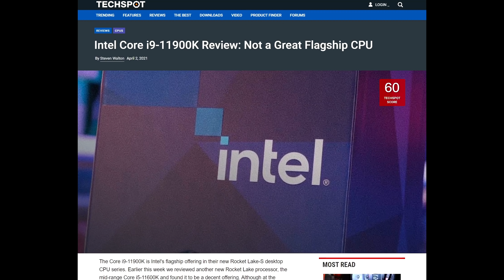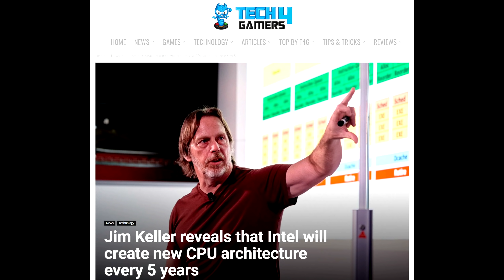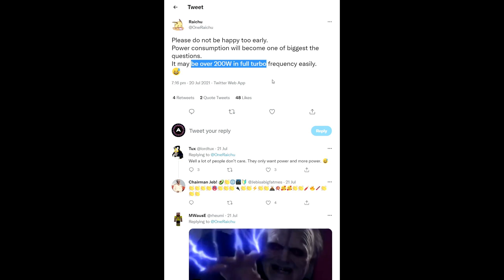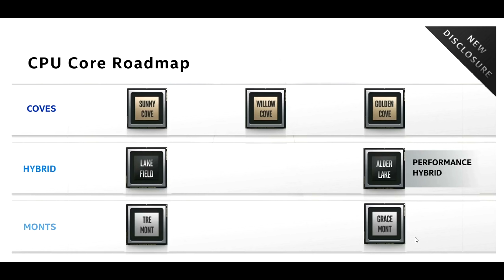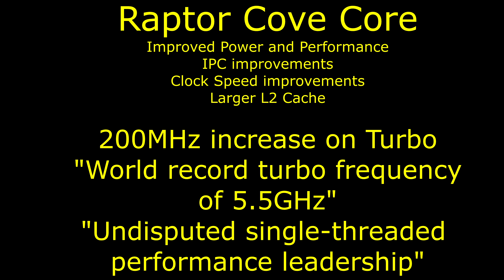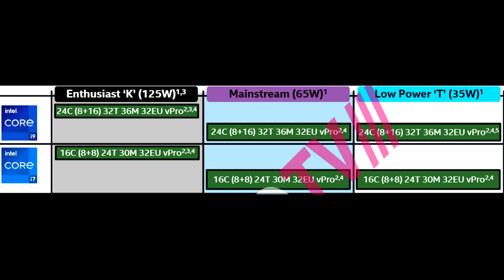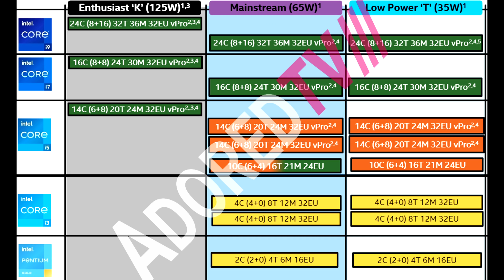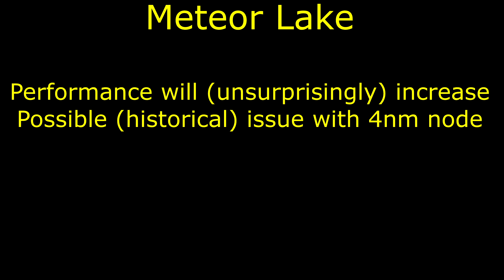Intel's Raptor Lake - Early Info and SKU List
I know quite a lot about Raptor Lake, and soon you will too.